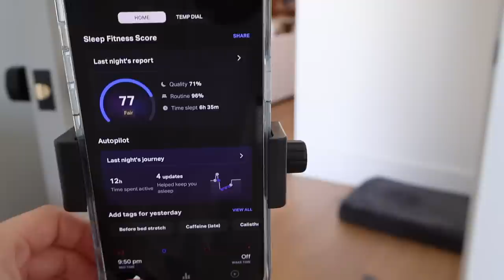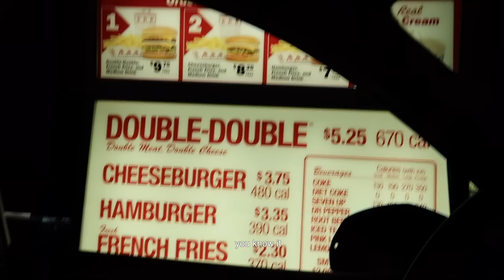Life Lately | my visual diary, getting the hang of this, new furniture, 8sleep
has anyone told you how wonderful you are lately. because you are x

amazon storefront